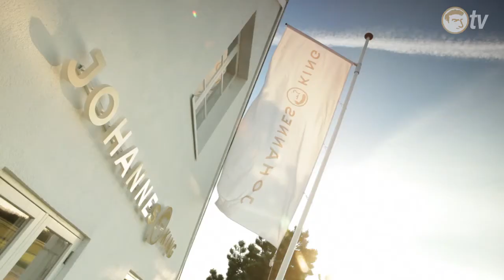Unser Lieferservice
Sterneküche für zu Hause oder das Urlaubsdomizil - ganz einfach selber fertig kochen!